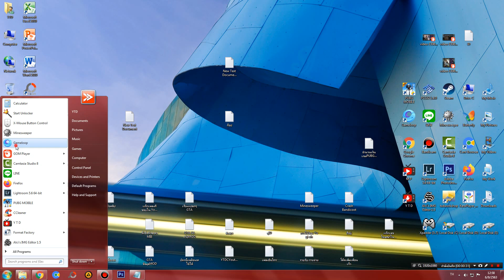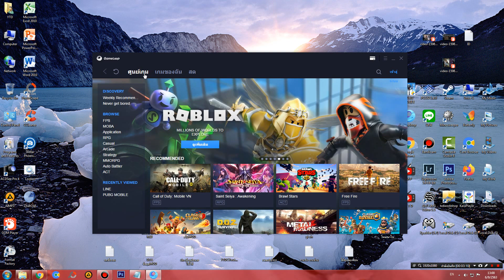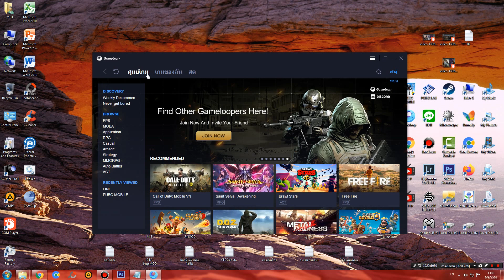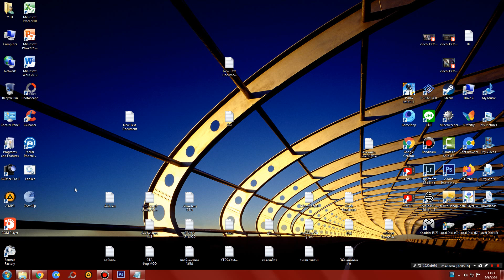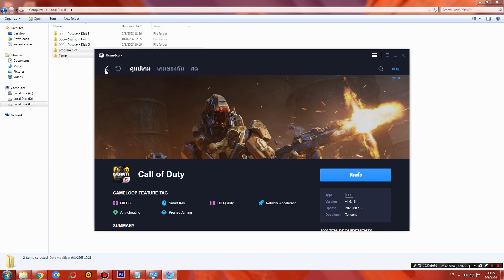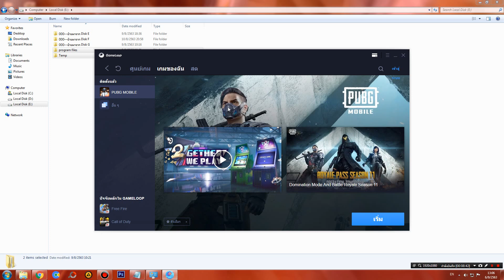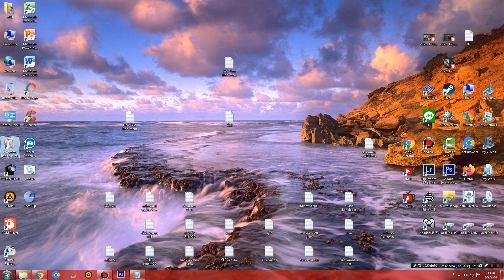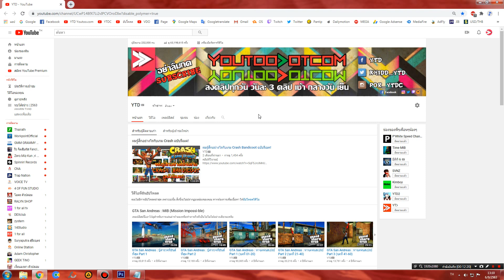PUBG MOBILE # 468 : โชว์ลบ Tencentโปรแกรมอีมูเลเตอร์ และลบเกมPUBGทิ้งซะ! (มันใส้)ชิบหาย